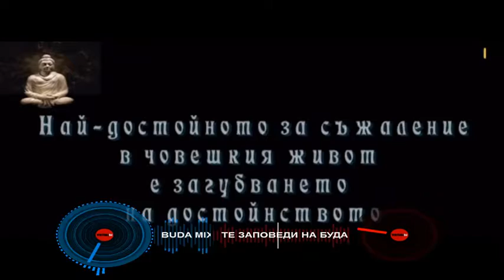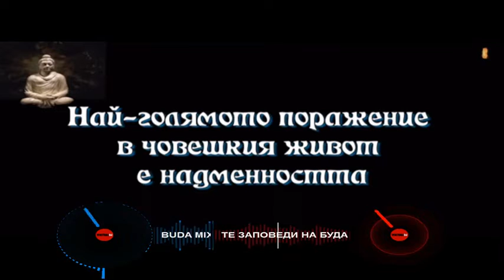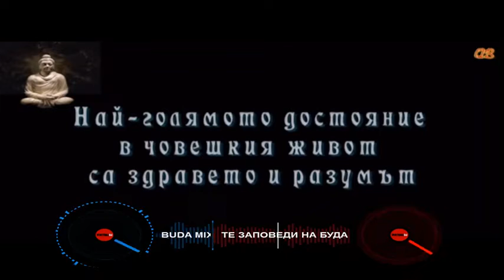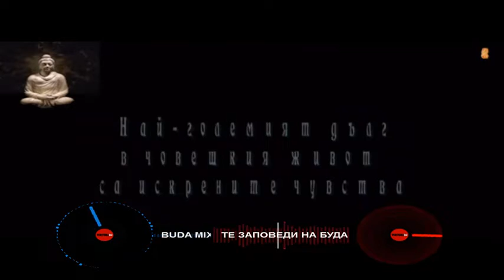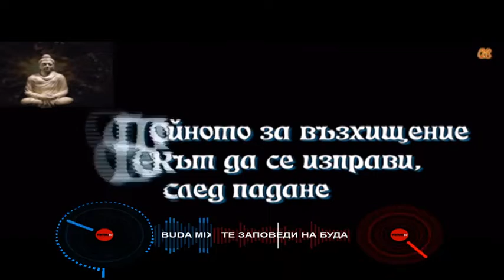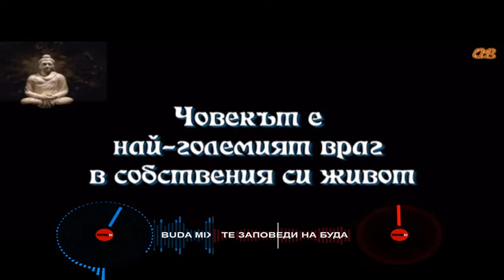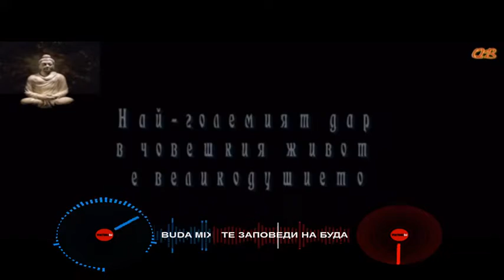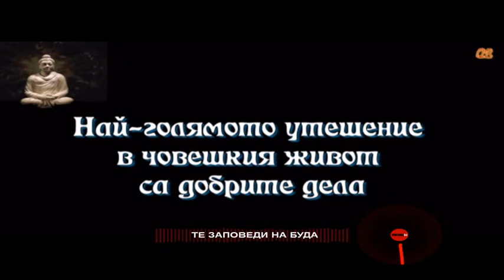Buda Mix DJ Magdalen Chokov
За повдигане на Българският дух!!!